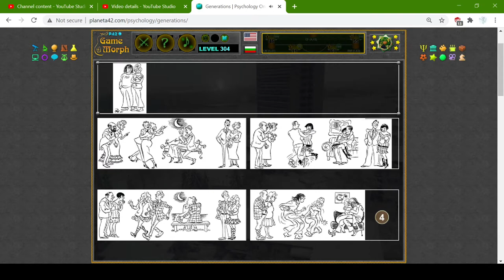Generations Puzzle Gameplay 🧠🧩🎓 Fun Psychology Homework (Archive)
Interactive fun generations learning.